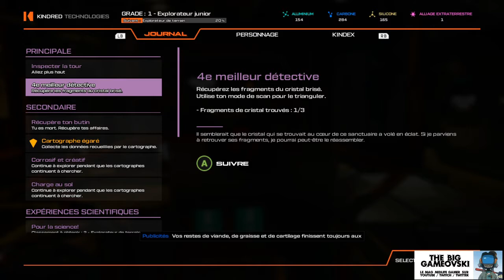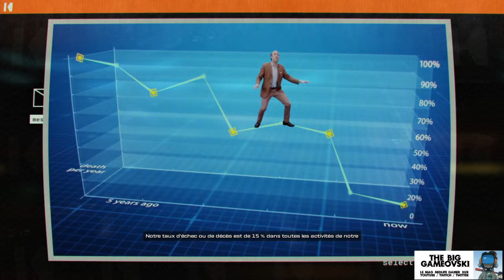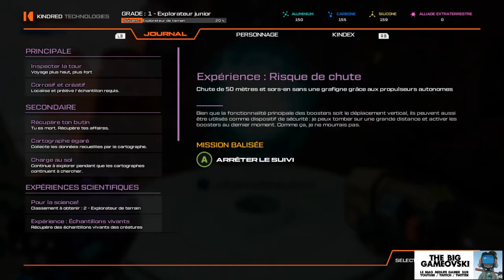Journey To The Savage Planet 05/09 - bisoux-plop ! TBG680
L'ascension continue sur cette maudite tour. Faune toujours plus dense et étrange. Grimpette forcée et rencontre avec un tabernacle de Boss pour qui le French Kiss semble être une habitude...